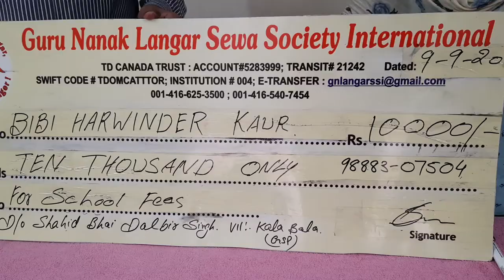Shahid Bhai Dalbir Singh vill..Kala Bala Gurdaspur